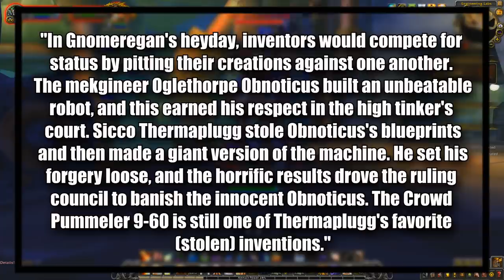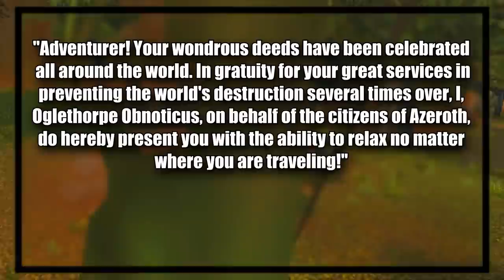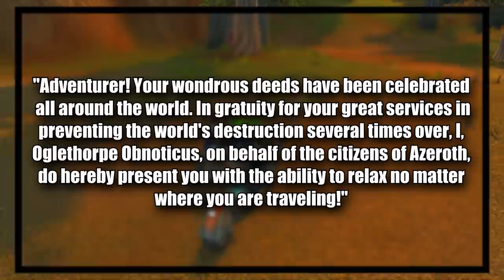The Unlikely Story of Oglethorpe Obnoticus - WCmini Facts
Oglethorpe Obnoticus is one of the few friendly gnomes to horde players. Located in bootybay, this gnome is a gnomish engineer trainer. If you talk to them as alliance member he appears as neutral and tells you if you're representing gnomeregan then he has nothing to say to. If you talk to him as a horde character he gives you the same dialogue but will train you in Gnomish engineering.